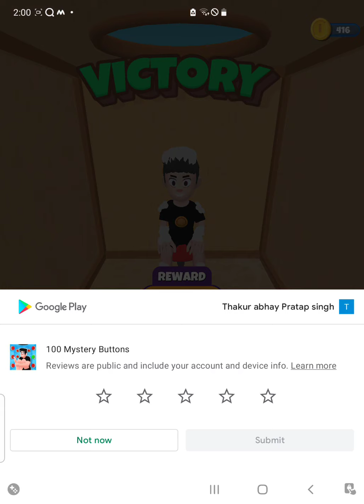Try new game for kids 100 mystery buttons